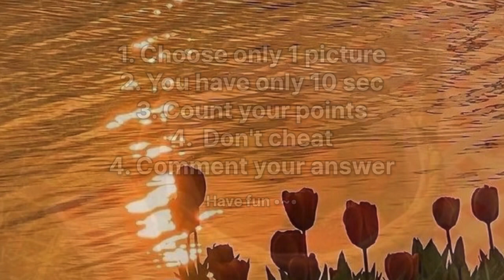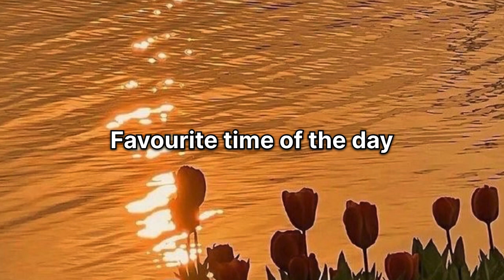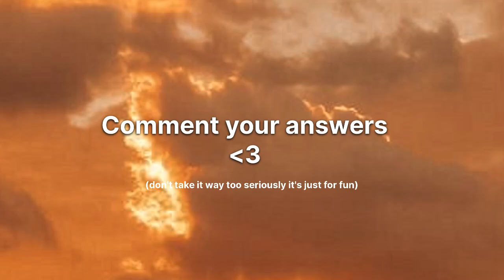Genshin Impact BOYFRIEND?? Dating Door Game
Have fun and PLAY GENSHIN IMPACT 💙